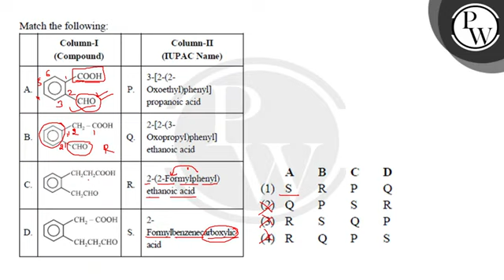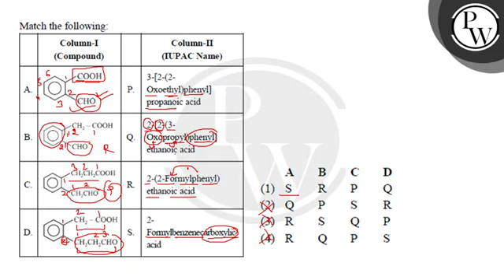Match the following the compounds of column I (Compound ) with column II (IUPAC name).\n....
Match the following the compounds of column I (Compound ) with column II (IUPAC name).\n 📲PW App